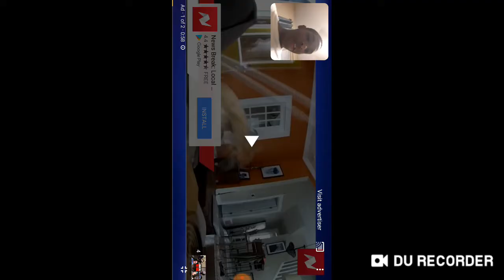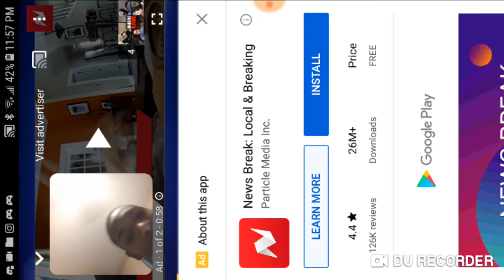Apex legends rage compilation reaction ( Strong Language warning )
My gamertag: ProvenAnemone48